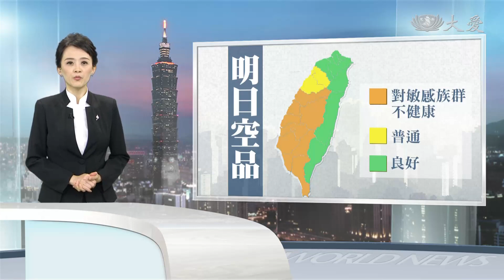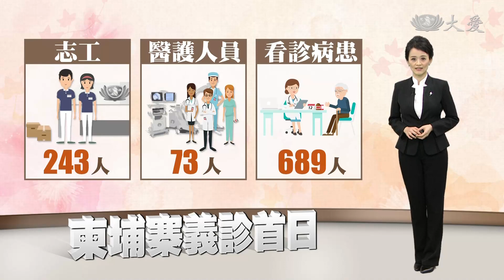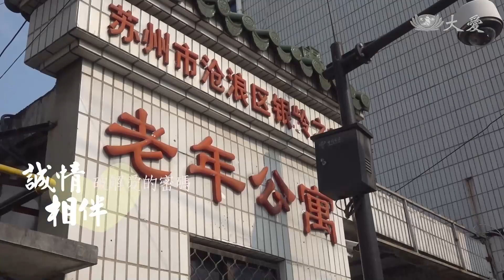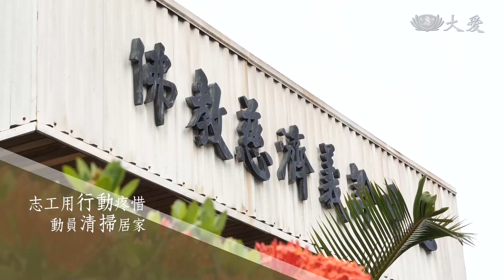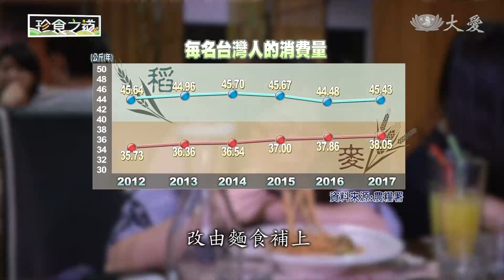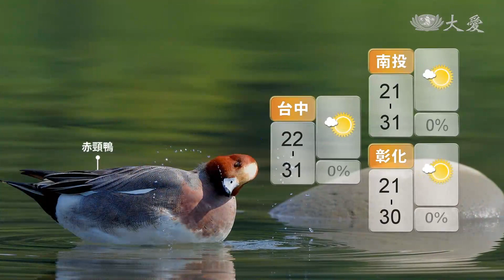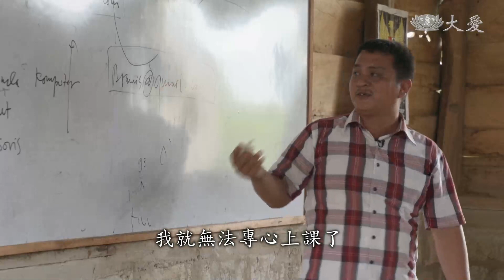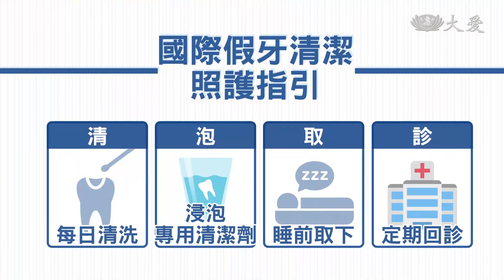大愛新聞 2019-11-01 1900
1. 曉明女中野炊氣爆 兩學生傷重送回台中治療 (00:01:17)
 2. 瓦斯罐遇熱易爆炸 (00:03:20)
 3. 過敏找上門！沙塵暴進攻如何接招 (00:05:07)
 4. Order！貝爾考放下議槌 (00:06:47)
 5. 2017年格蘭菲塔大火事件 第一階段調查出爐 (00:08:42)
 6. 芝加哥教師罷工結束 30萬學子11/1復學 (00:10:45)
 7. 柬義診首日 眼科服務帶來光明 (00:13:18)
 8. 菲震物資援助 飲用水送進災區 (00:16:01)
 9. 加州野火四起 慈濟伸援助堅強 (00:16:51)
 10. 老宅逐年頹圮 健康日益惡化 (00:19:50)
 11. 靜思晨語：明因識果 施教善誘 (00:22:02)
 12. 清寒姊妹學烘焙 翻轉命運 (00:28:30)
 13. 台灣素食節 各國名廚上菜 (00:30:49)
 14. 延續食的精神 台灣米食危機找轉機 (00:31:25)
 15. 周日東北風增強 東北部再迎雨 (00:40:06)
 16. 新德里女性 免費搭公車陣仗大 (00:45:10)
 17. 執念化為驅動力 曼谷痔姐的風味人生 (00:46:51)
 18. 上學之路  驚濤駭浪 (00:49:35)
 19. 品德教育特色學校 慈濟人文教育獲肯定 (00:55:45)
 20. 150萬戴假牙人口 高達八成錯誤清潔 (00:57:26)